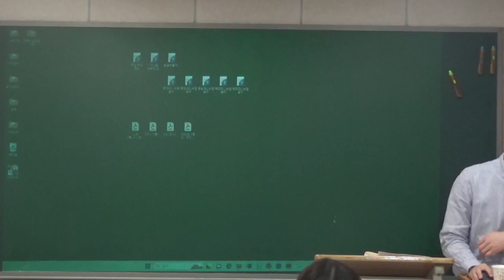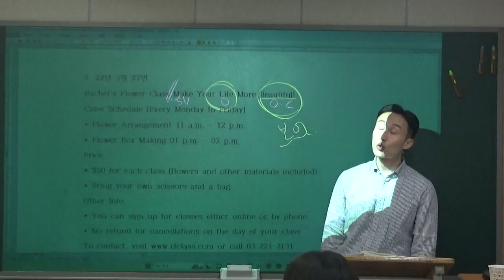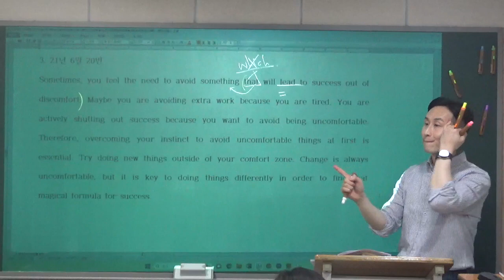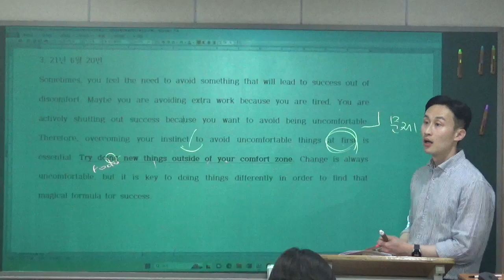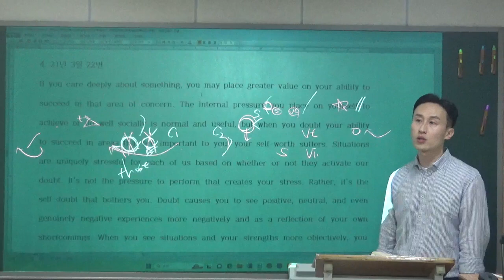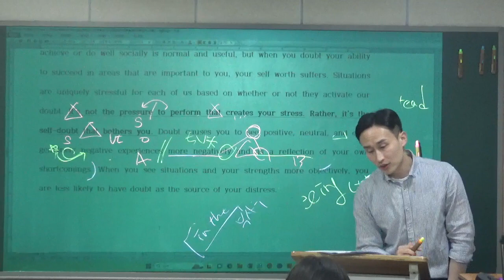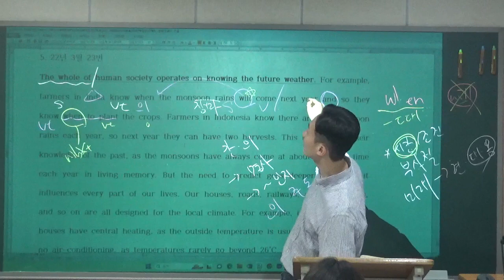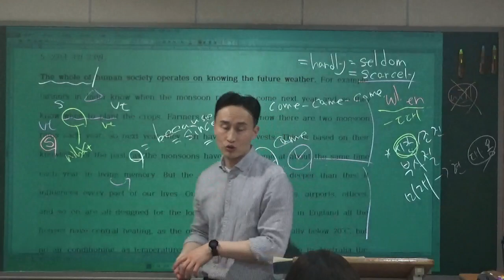2023.04.04_중앙고1_역동관